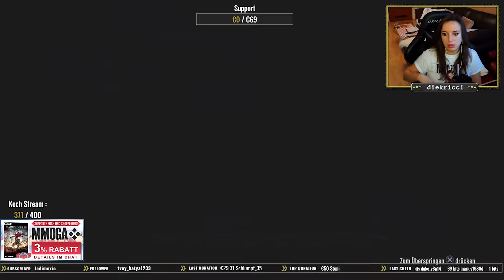TOTY NEYMAR & DE GEA | NEYMAR & 7 WALKOUTS in 3 Stunden 😱 | FIFA 19 ULTIMATE TEAM PACK OPENING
Dieser Packluck ist wirklich nicht normal!

Im Livestream habe ich von treuen Zuschauern Packs gezogen!
Ich freu mich für alle Beide mega!

💰 MMOGA ➔ Coins, PSN Karten uvm. günstiger als im Laden! Code "diekrissi" 3% sparen!